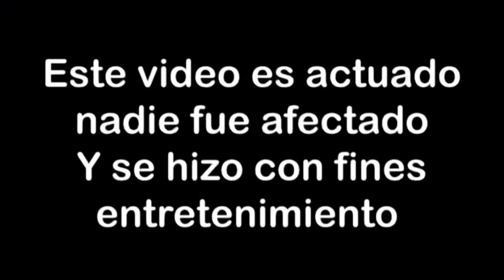Mi mamá no me deja festejar el grito 😂